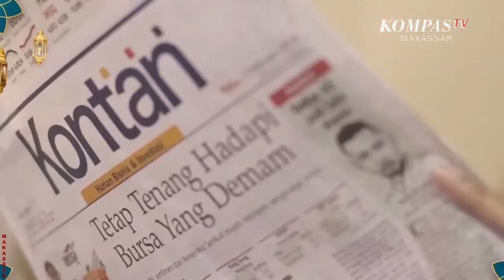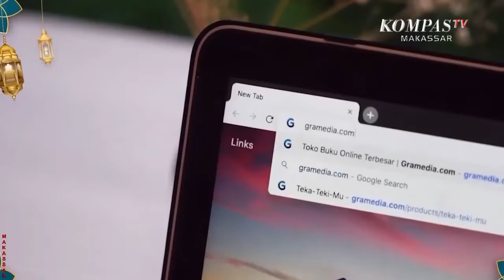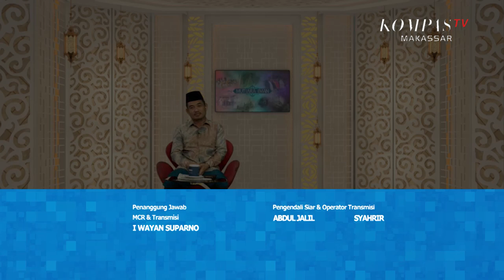Larangan Meminta Jabatan | Mutiara Iman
MAKASSAR, KOMPAS.TV -
|   Mutiara Iman
' Larangan Meminta Jabatan '